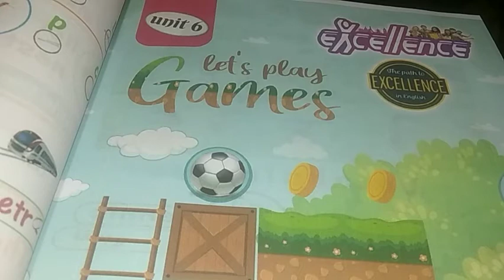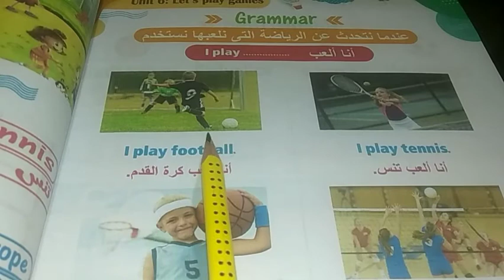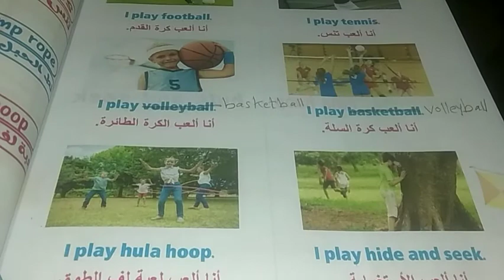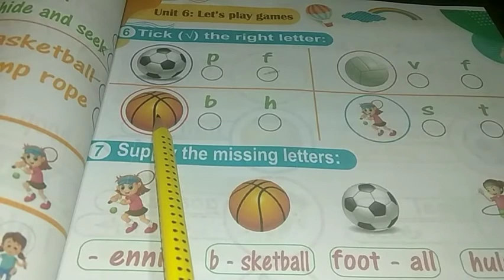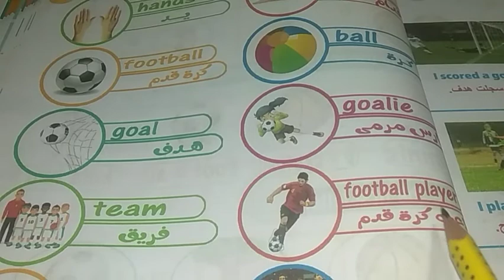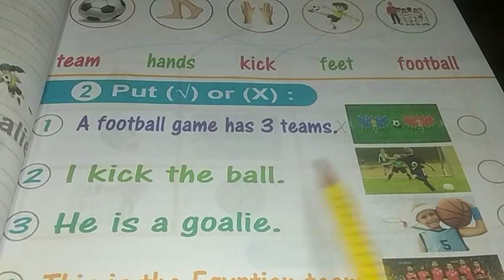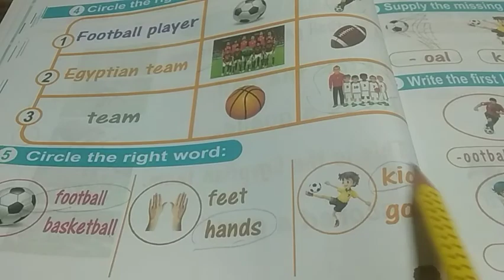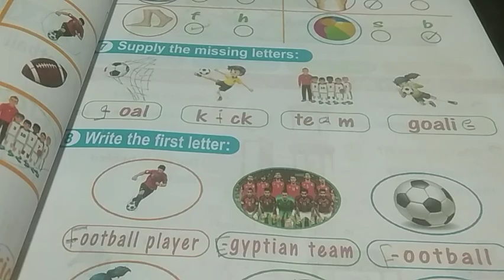كونكت بلس kg 2 unit 6 (part 1&2) الترم الثاني